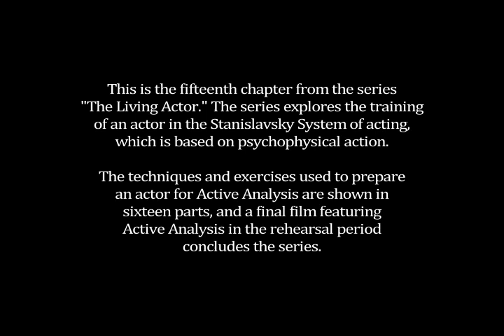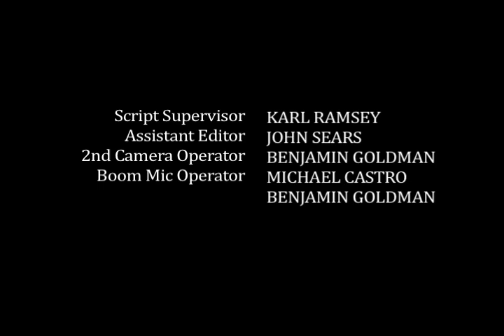Chapter 15 Improvising the Text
How to use Improvisation to explore the Named Events, Actions  and relationships between characters.  (For a more in-depth view of Active Analysis, See Playlists: watch the Documentary feature - THE LIVING ACTOR - Active Analysis in Rehearsal)